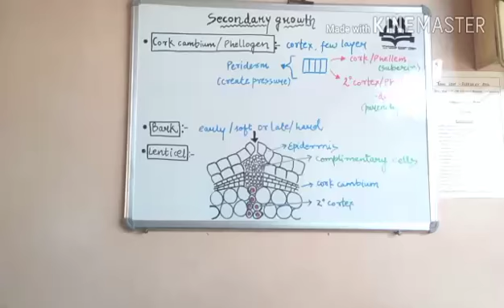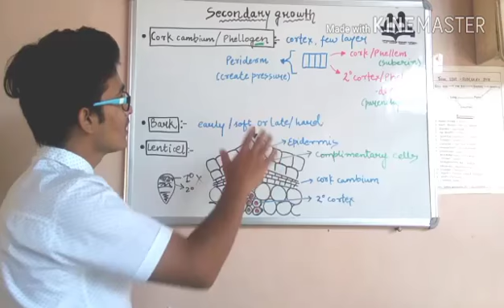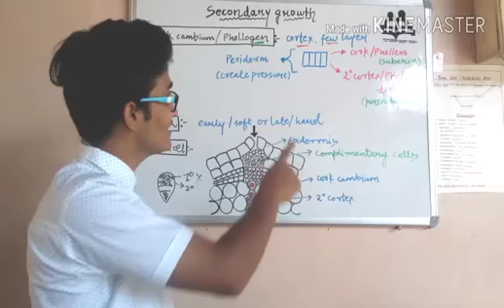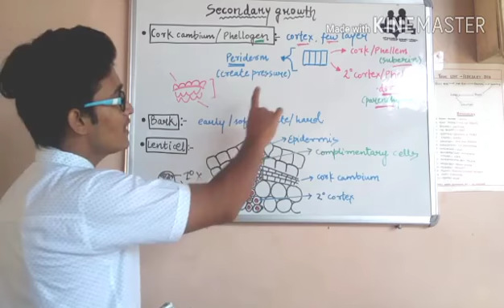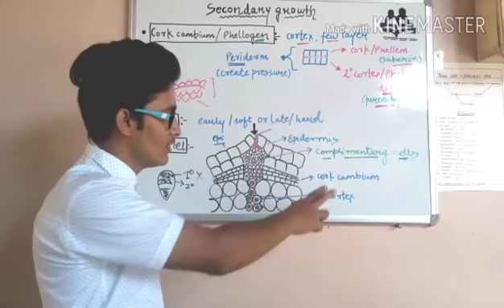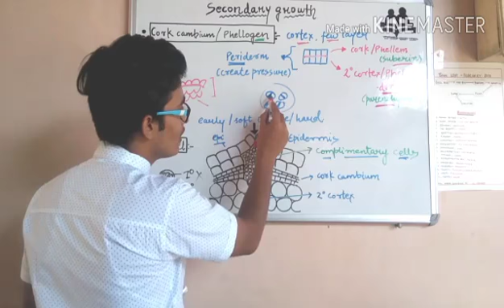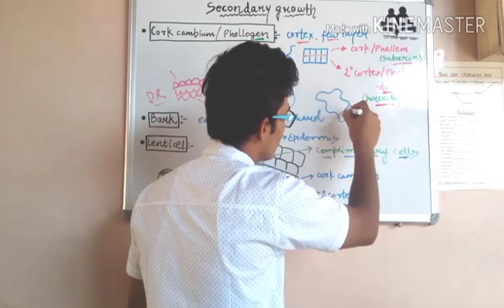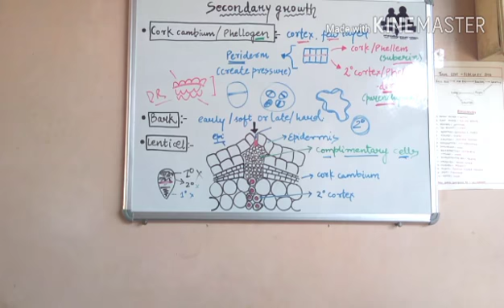Secondary growth in dicot stem and activity of cork cambium in detail.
Use Code - RITU U can like my Facebook page ie. Vipin Sharma Biology Blogs for more information regarding every national level competitive exam in which biology is a part . Thanq so much for supporting me guys 👍 😊.